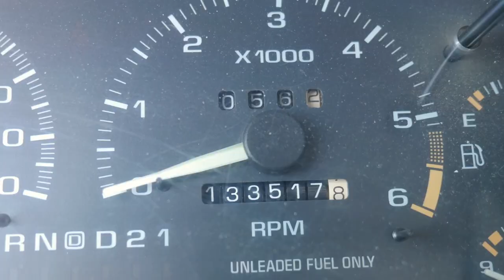BHS Girls Basketball vs Bridgewater-Raynham 1-29-19